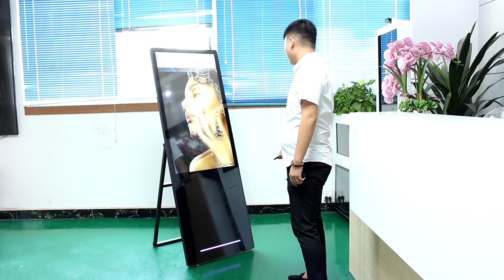Portable digital signage, HD, support cloud control, factory direct sales